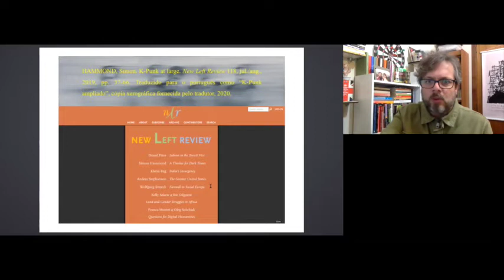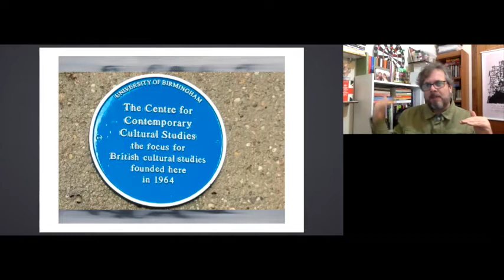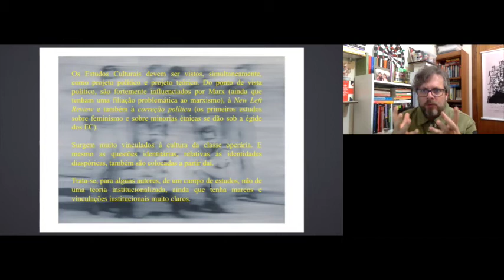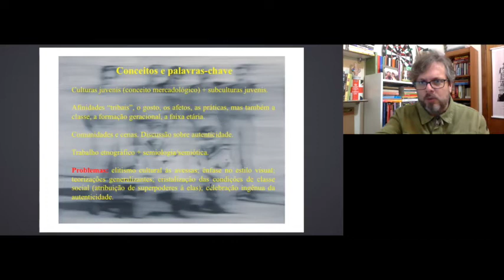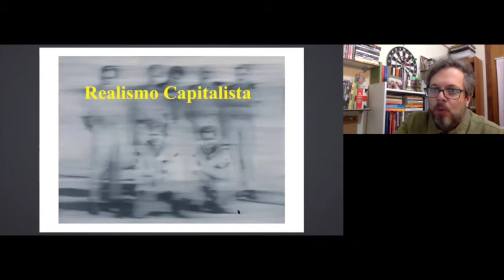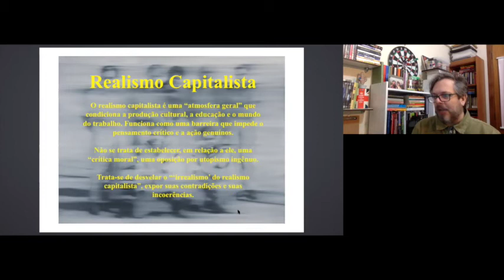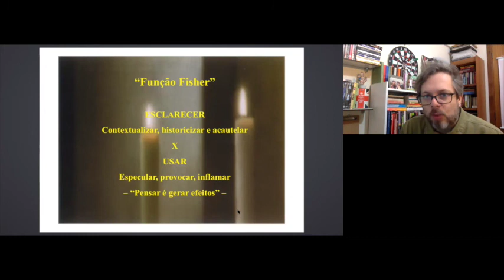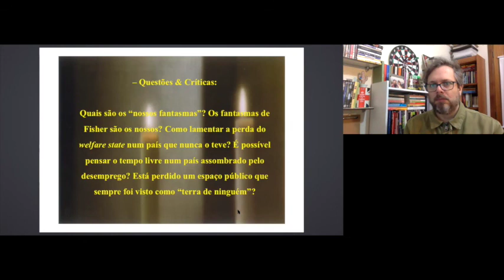Aula 08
Teorias da Comunicação - PPGCom, FABICO, UFRGS, 2020.01
Estudos Kulturais ampliados. S. Hall & M. Fisher

HAMMOND, Simon. K-Punk at large. New Left Review 118, jul./aug., 2019, pp. 37-66. Traduzido para o português como “K-Punk ampliado”, cópia xerográfica fornecida pelo tradutor, 2020.